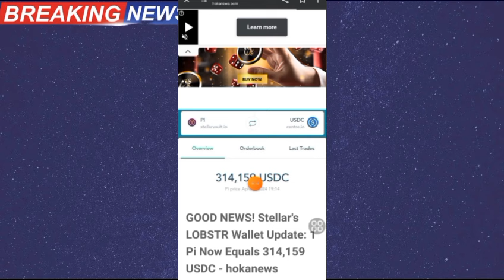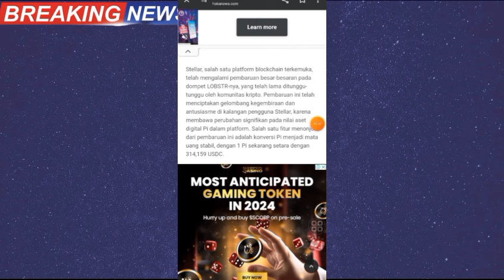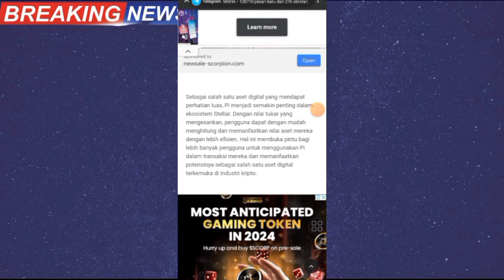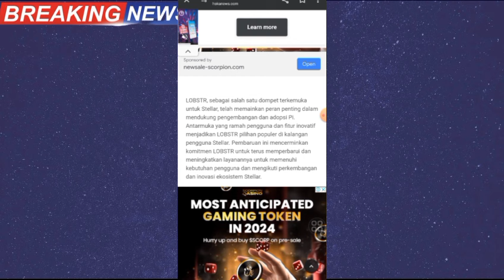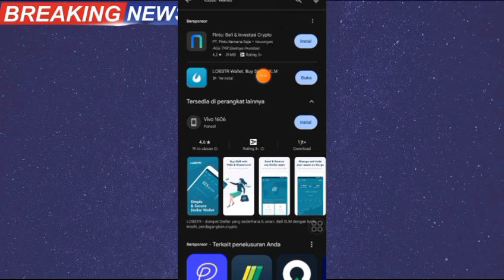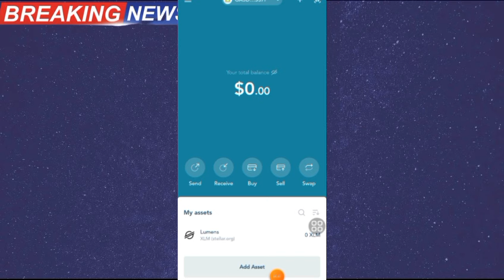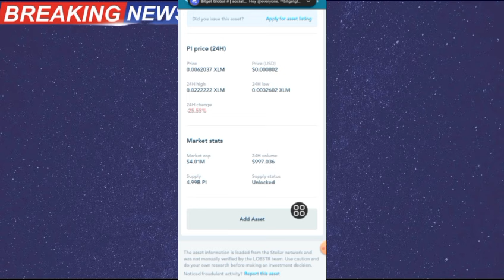PINETWORK TERBARUa~STELLAR BLOCKCHAIN TETAPKAN HARGA PI COIN 4,7 MILYAR PER KOIN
@KingFath  @FtomyStory  n@yusufdenata @rafassya2020   @UBLEKUBLEKINFOTV